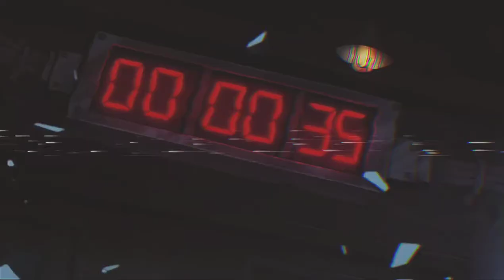Back In The Falls - Dreamy type beat